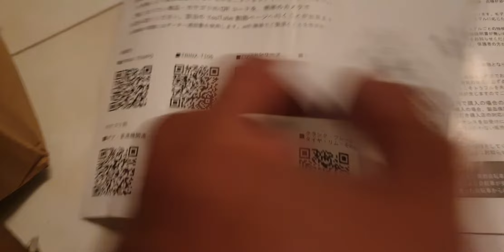10/1 xe đạp 🚲🚲 ơi lh 0969508518